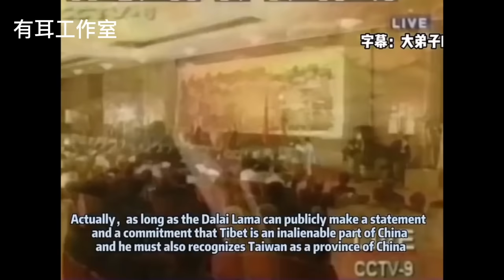民主 人权 西藏 宗教 南海撞机事件！你放马过来，老江都给你拆了！能把克林顿、布什忽悠瘸了！面对示威者，他回答：我的声音要比他大！这口才不服不行！【江泽民系列2 政治篇】【阿嘉仁波切】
这是江泽民一生重要历史影像之2：谈民主、西藏、宗教、南海撞机事件！面对示威者，他回答：方法就是我的声音要比他大，这样别人才能听得到我的声音！